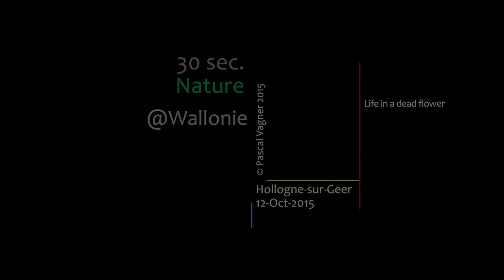Life in a dead flower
Belgium, Hollogne-sur-Geer. 12-Oct-2015